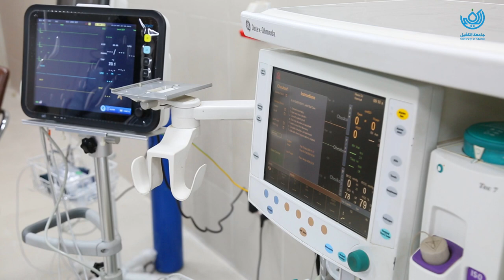تخرّيج كوادر متخصصة للعمل في مجالات "تقنيات التخدير" يمتلكون المهارة الفنية المتميزة والمتطوّرة.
جامعة الكفيل: قاعات دراسية ذكية في التعليم لتوفير بيئة تعليمية تفاعلية مدعومة بالتقنيات التعليمية الحديثة.